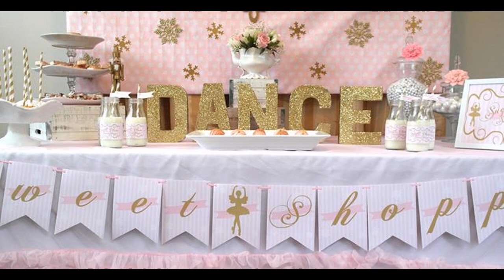Garden tea party decorations at home ideas